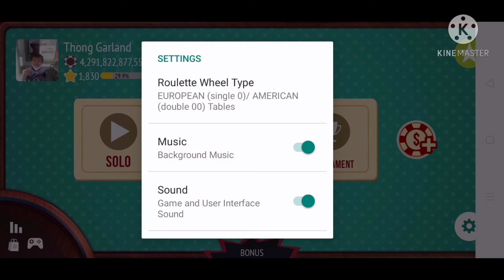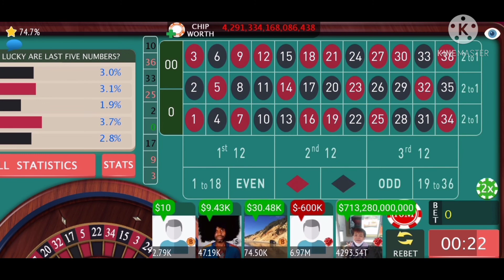BOSS BOTCHOG TV PLAYING AMERICAN ROULETTE DOUBLE ZERO TABLE.